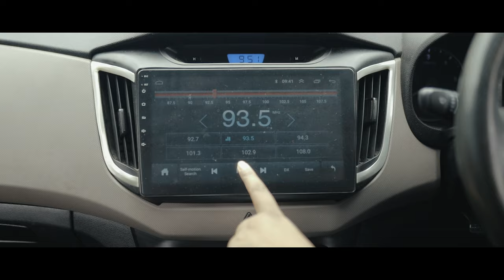ಖಾಸಗಿ ಕಥೆಗಳು | ಮುಂಗಾರು ಮಳೆ | ಭಾಗ-01| SHORT MOVIE TRAILER | HEMALATHA | SOMASHEKARA | CHETHAN.S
Director  : Ma. SOMASHEKARA

Creative director : Chethan Charlie

DOP :Lokesh naidu

Music director : Prasanna Kumar MS

Background score : Nithin raj

An official YouTube channel of The Beatles pictures.

We are into film making, production house, movie and video album songs, fueled with passion, planning corporate style of film making and short films.

This channel is dedicated to Kannada films, Other language films, Kannada shortfilms and Other language short films, films reviews, interviews, movies update, original content only, and provide purely entertainment programmes.